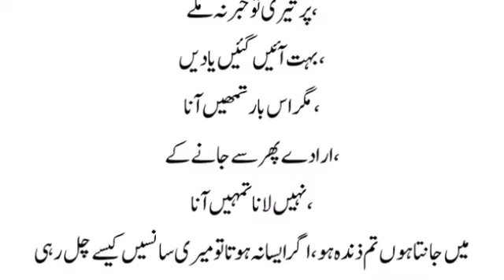KhawahishUrdu Novel 2nd last|Romantic Novel| Emotional Novel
KhawahishUrdu Novel 2epi|Romantic Novel| Emotional Novel

Khawahish Complete Urdu Novel | Interesting Romantic Novel | Emotional Novel | Novels Ka Khazana |

Khawahish Complete Urdu Novel